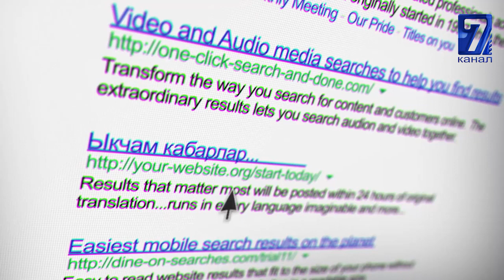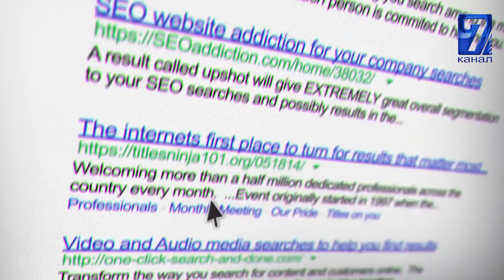ИНДУСТАРГА ЖАШЫРУУН ДИСКОТЕКА УЮШТУРГАН КАФЕ ЖАБЫЛДЫ САЙТКА САЯКАТ 28.05.20